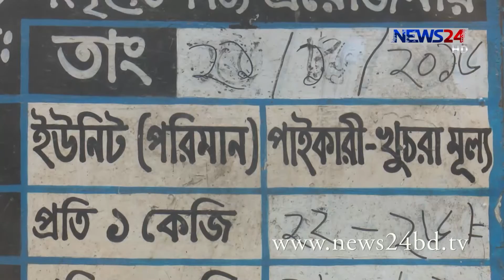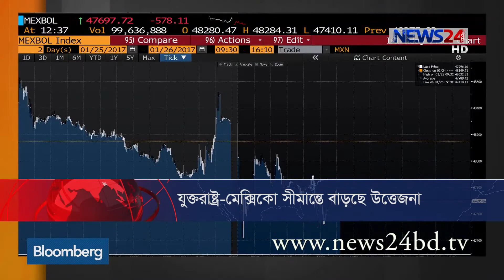NEWS24 সংবাদ at 7pm News on 27th January, 2017 on News24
7pm News on 27th January, 2017 on NEWS24